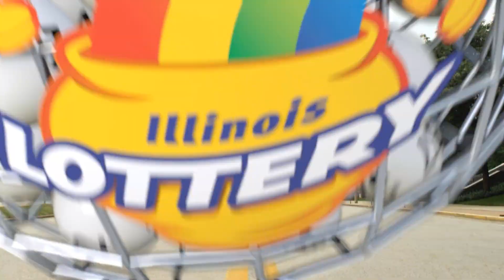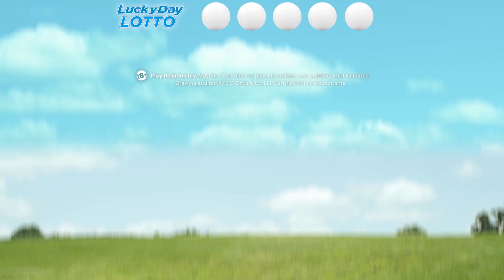IL Lottery Midday 05/23/2016